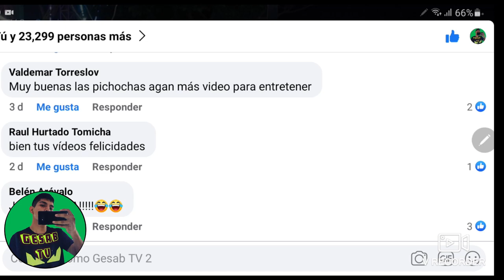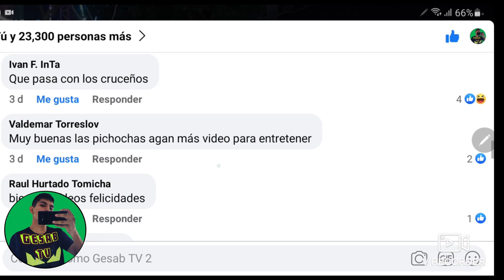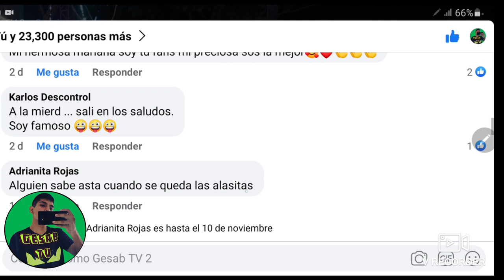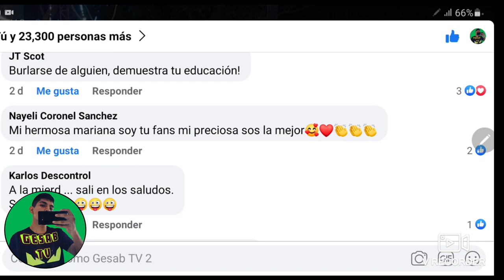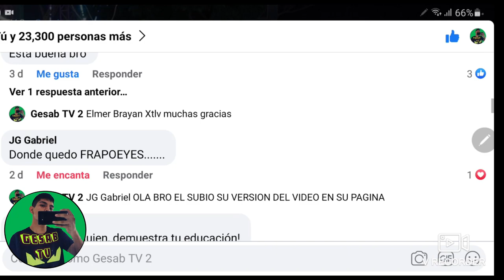FUI AL RIO PIRAI POR PRIMERA VES Y SI NO LO HUBIERA GRABADO NO CREERIA COMO ESTABA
mi id de juego 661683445 (o) 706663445